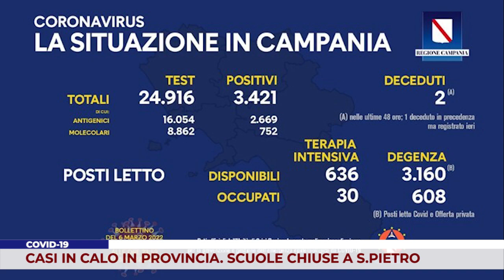COVID. CASI IN CALO IN PROVINCIA. SCUOLE CHIUSE A S.PIETRO